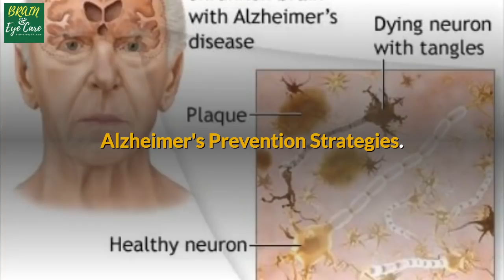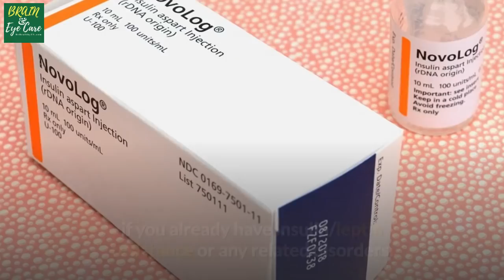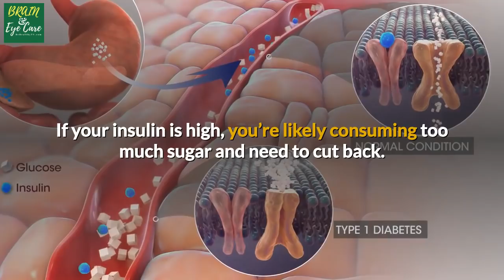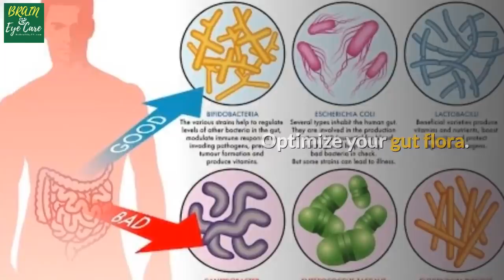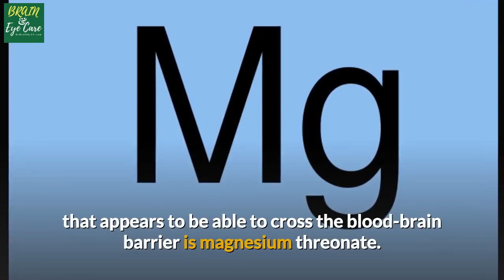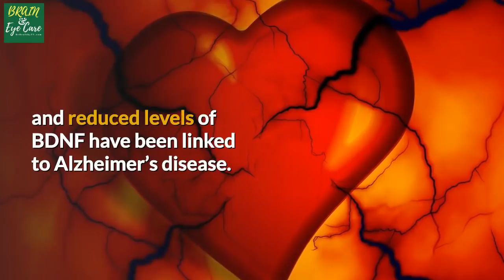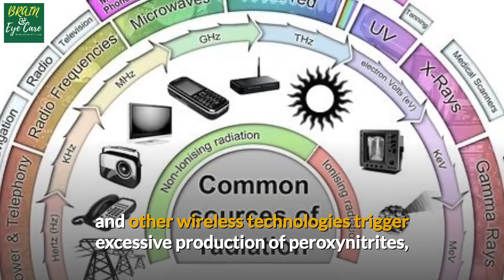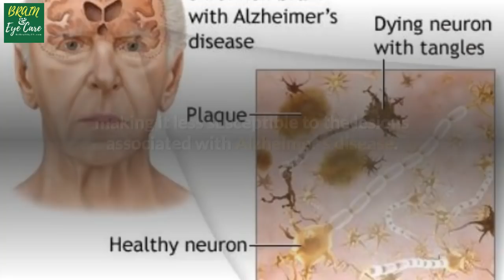ALZHEIMERS Prevention Strategies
Symptomatic treatment during the dementia stage of Alzheimer’s disease(AD) cannot delay or halt the progression of this disease. Therefore, prevention in the preclinical stage is likely the most effective way to decrease the incidence of this age-associated neurodegenerative condition, and its associated burden for individuals and society.
Alzheimer disease (AD) is characterized by accumulation of amyloid plaques, neurofibrillary tangles and neuronal depletion associated with progressive deterioration of cognition and functional status. AD is a catastrophic disease and symptomatic treatment  during the different stages of dementia can only mildly ameliorate the symptoms and cannot delay or halt the progression of this disease, since extensive brain damage has already occurred prior to the dementia phase of AD.

Therefore, prevention in the preclinical stage is likely the most effective way to decrease the incidence of this age-associated neurodegenerative condition, and its associated burden for individuals and society. There is great interest in prevention studies as a way to reduce the incidence and prevalence of dementias. This review will summarize the results of recent researches and outline some prevention strategies of AD for future research.